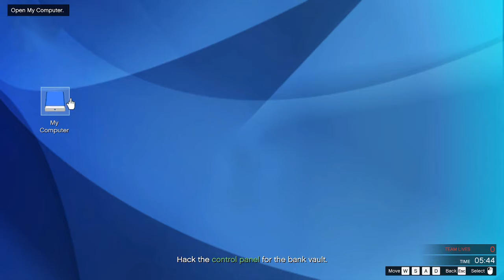ULTIMATE HEIST-Pacific Standard Heist Finally-GTA V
Rob a Bank